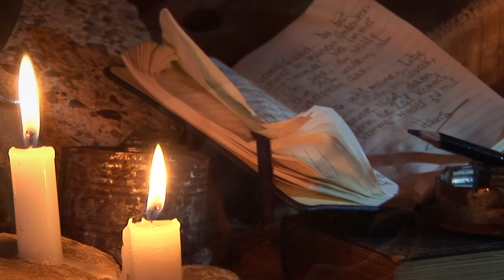ENTOMBED HANS' JOURNAL